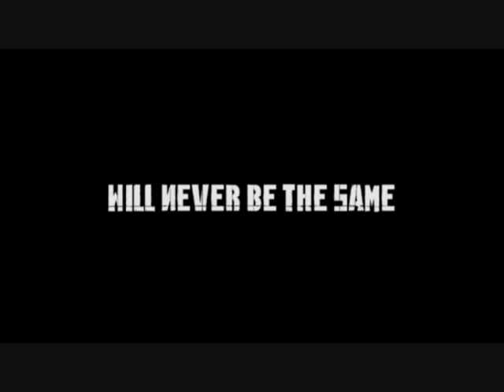Wasteland Event Trailer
A little trailer i made for my school assignment, where we had to make a concept for an imaginary event, dealing with the Cradle2Cradle idea.

All the pictures in the movie are made by me.

Made with Premiere Pro cs3